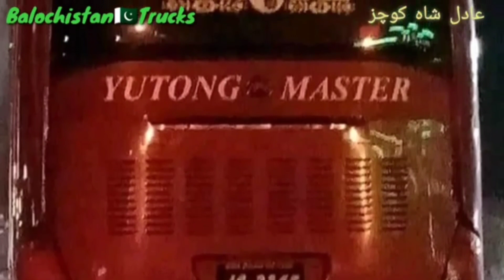Collection of Adil Shah Coaches|Hino Kazy,Yutong Double Glass|Higer,Daewoo Buses|Balochistan Trucks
Hi Guys, I upload Daily New videos of Different types of Trucks and Vehicles of Pakistan especially Balochistan Province in Balochistan Trucks YouTube Channel.